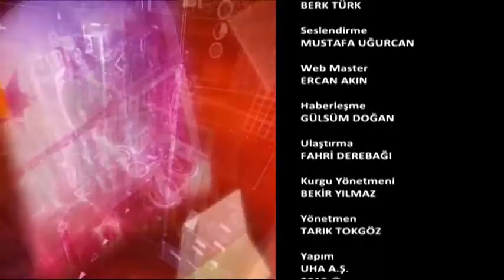Edirne Ticaret Borsası Başkanı Özay Öztürk Ekopazar